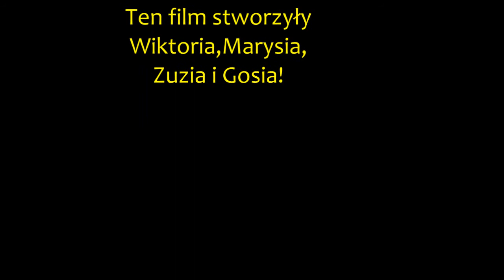Przyjaciele - film animowany uczniów klasy 3 w Siedlcu